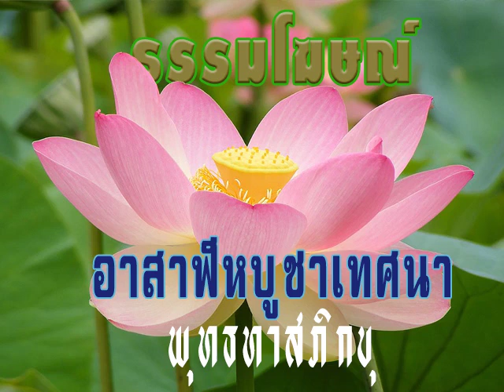2509 08 01 2 กัณฑ์ที่ ๒ ธรรมจักษุ